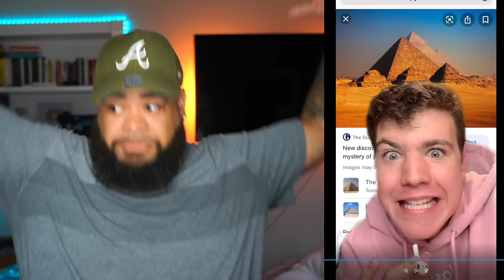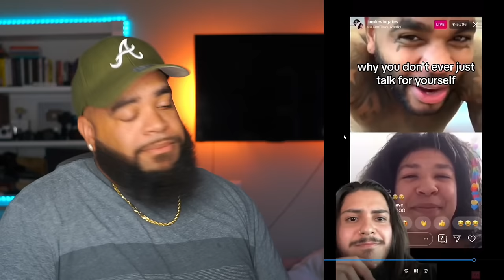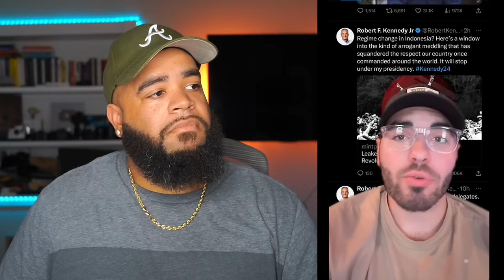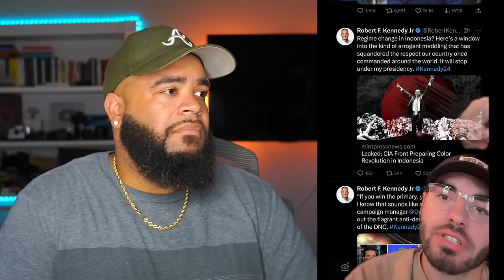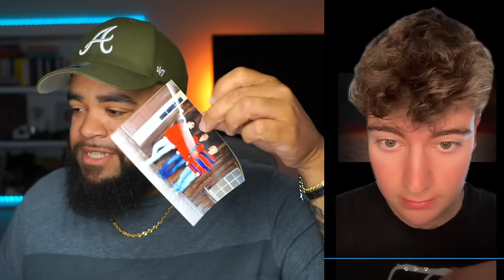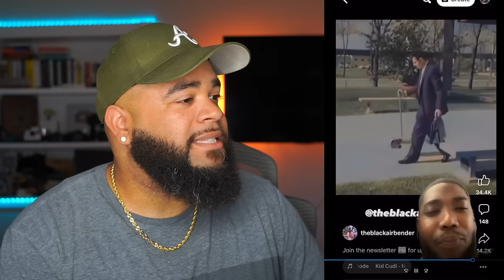38 mins Of INTERESTING And CREEPY TikToks That Will Make You Question Reality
Artofkickz

If You Want Yo Make Videos Like Me Links To All My YouTube Gear ( BELOW )

Sony Alpha 7 IV Full-frame Mirrorless Camera
Rokinon AF 35mm Lens
Sony 16-50mm Lens
NEEWER 15.5" Key Light Streaming Lights
VILTROX 85mm F1.8 Mark II Prime Lens
Dummy Battery AC Power Supply Adapter Kit
Battery Replacement and Battery Charger for Sony A7 Cameras